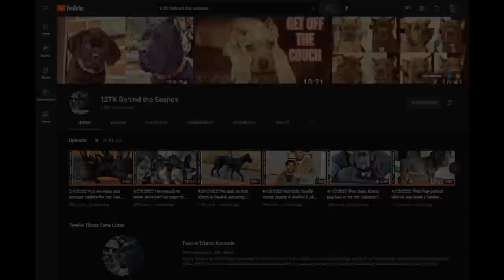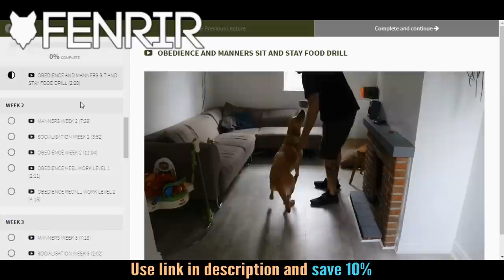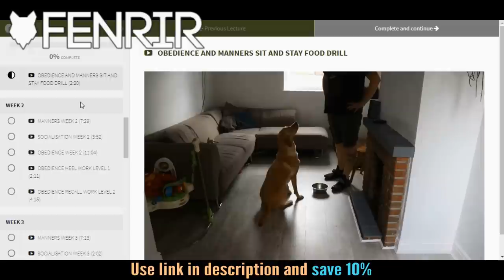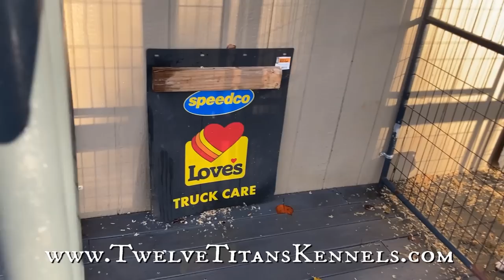There's a new STUD 🦍 on the Homestead‼️We imported ✈️ MORE Cane Corsos 🦮🐾| Twelve Titans Kennels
WASABIS PET STORE

Timestamps
0:00 Opening
1:38 Introduction
2:25 Walk with Caaliyah, Eudora, Xara and Faruq
6:49 Poultry Park Upgrades
12:02 FENRIR endorses TTK
13:19 Cleaning up at the Nursery
20:46 WASABI’s Raw Dog Food
21:59 Meet the Great Pyrenees
23:08 Dominus
26:56 Back at the Nursery
27:41 Outtro
28:02 Next Time on TTK

Twelve Titans Personal Vet:
Dr. James Golden DVM
FLEX VET ATL

WHY ARE WE "TWELVE TITANS"?